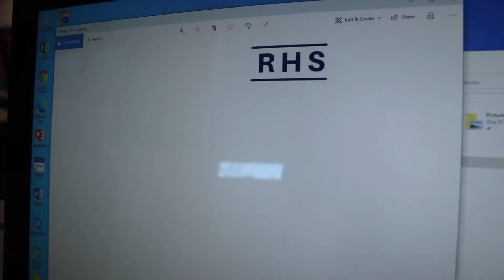RHS News Dec. 1st